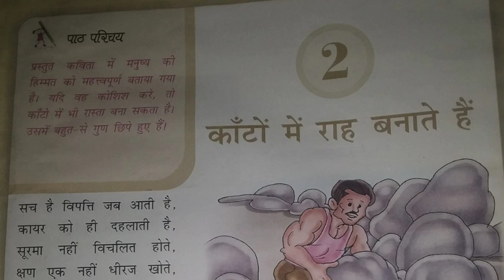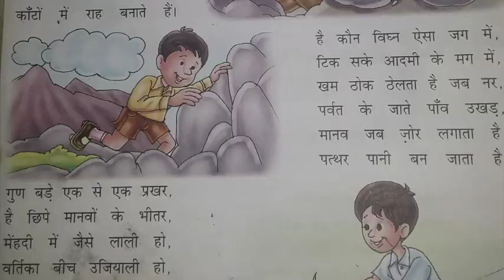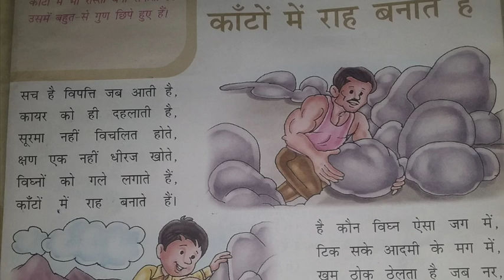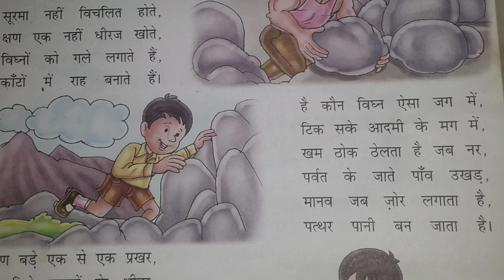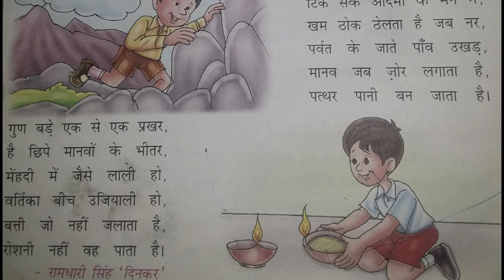Chapter 2 Class 5 Kasturi Hindi | Glenhill School Robertsganj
Book name : Kasturi Hindi Class 5
Teacher name : Tanveer Begum